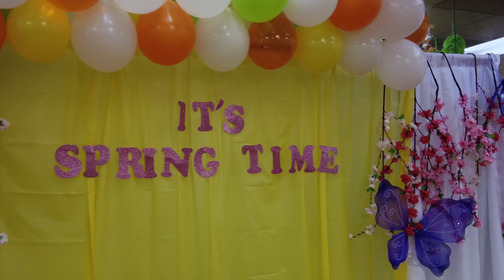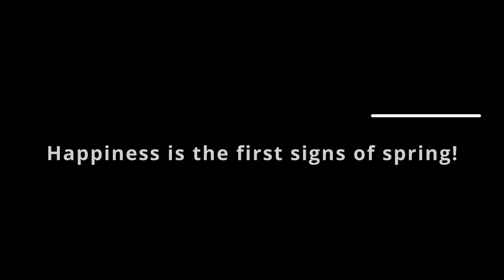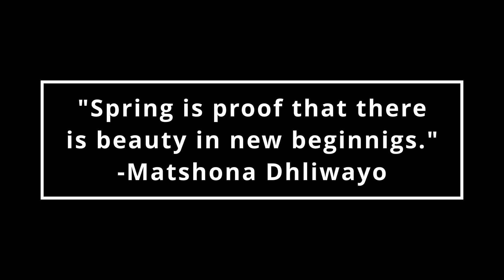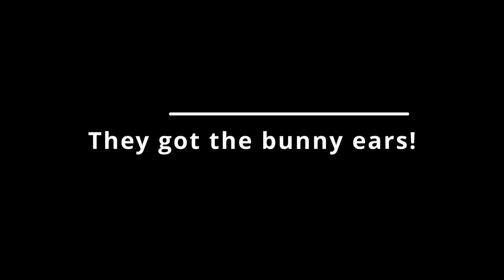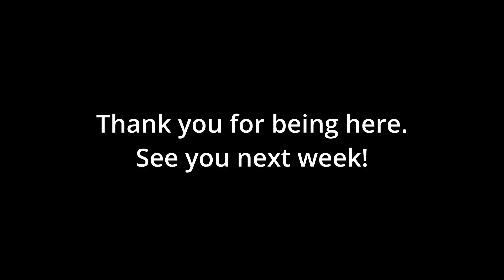Spring Festival 2023 at Everlasting ADHCC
Spring is an exciting time to celebrate. The weather starts getting warmer, the flowers start to bloom and the seniors just feel energetic and lively all around! This year we celebrate the coming of Springtime by wearing fun costumes and recalling all the beautiful things that Spring brings. Thank you for being here! Wishing you a wonderful Spring season full of happiness and good times!
Love, Everlasting

Our Information:
Everlasting ADHCC